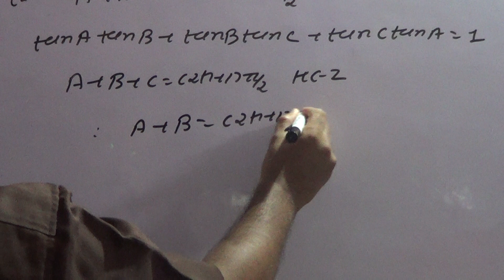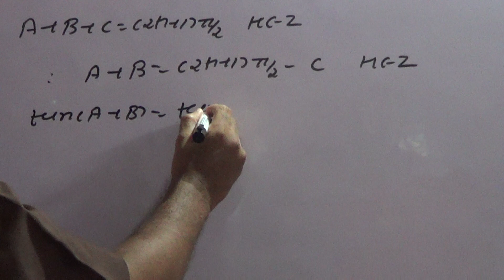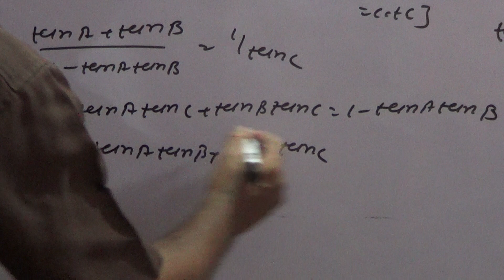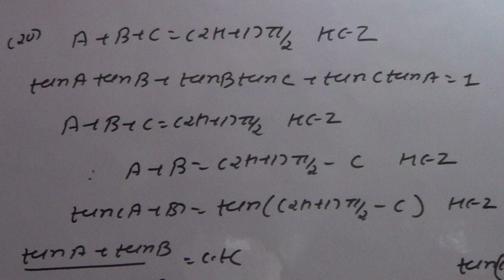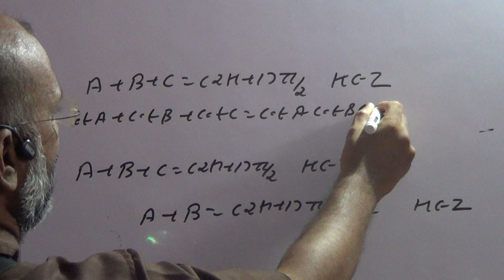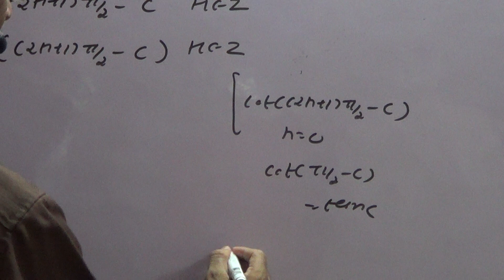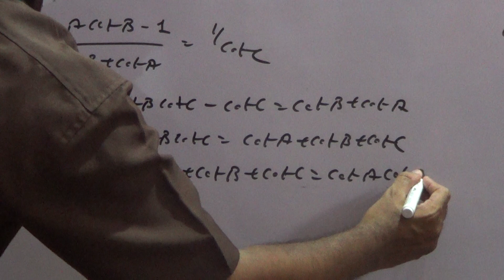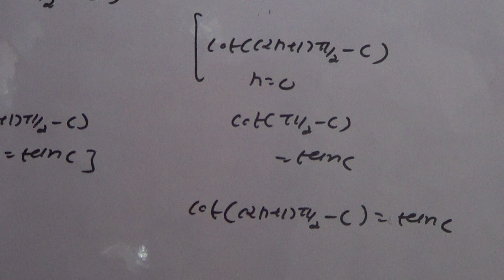Class 11 Gujarati Medium Trigonometry (2020/21) Part 27